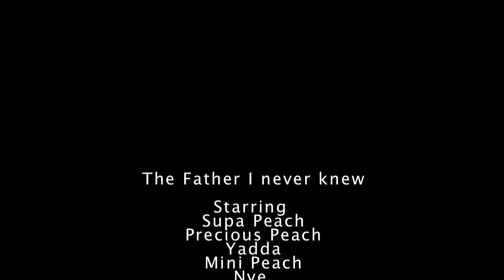Supa Peach - The Father I Never Knew ( Monologue )